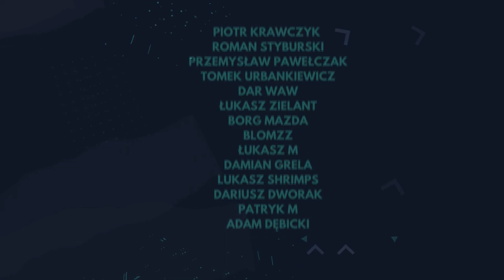ZRÓB TANIO FILTR DO AKWARIUM 3 W 1 - DIY / Szopen's Shrimps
Dzisiaj zrobimy coś innego. Filtr do krewetkarium 3w1
Prosto, tanio i mega wydajnie.
Kombinacje tej filtracji są dowolne, najważniejsze aby w pełni wykorzystać jego możliwości.
Zrób to sam tanio i nie przepłacaj.